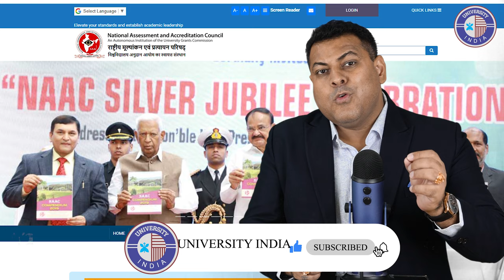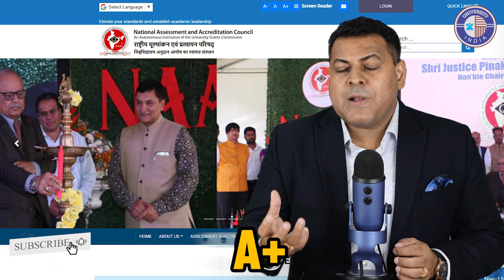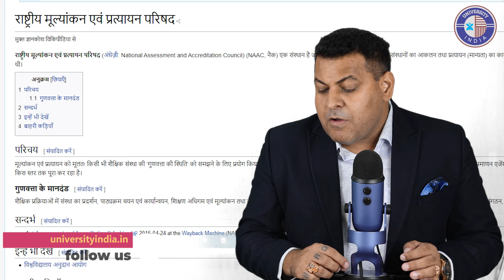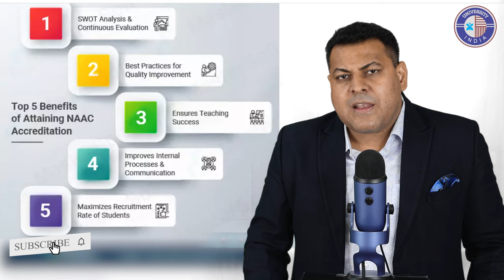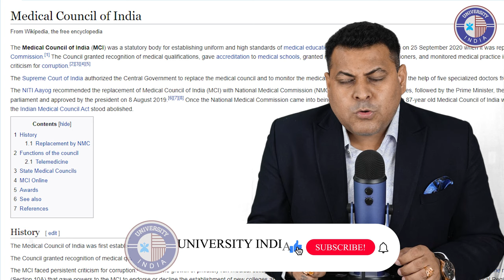NAAC काम कैसे करता है? NAAC Council कहाँ स्थित है? National Assessment and Accrediation Council NAAC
*naac
*naac council
*naac approval
*naac accrediation
*naac approved university
*what is naac
*how naac work
*work of naac

India has one of the largest and diverse education systems in the world. Privatization, widespread expansion, increased autonomy and introduction of Programmes in new and emerging areas have improved access to higher education. At the same time, it has also led to widespread concern on the quality and relevance of the higher education. To address these concerns, the National Policy on Education (NPE, 1986) and the Programme of Action (PoA, 1992) spelt out strategic plans for the policies, advocated the establishment of an independent National accreditation agency. Consequently, the National Assessment and Accreditation Council (NAAC) was established in 1994 as an autonomous institution of the University Grants Commission (UGC) with its Head Quarter in Bengaluru. The mandate of NAAC as reflected in its vision statement is in making quality assurance an integral part of the functioning of Higher Education Institutions (HEIs).

The NAAC functions through its General Council (GC) and Executive Committee (EC) comprising educational administrators, policy makers and senior academicians from a cross-section of Indian higher education system. The Chairperson of the UGC is the President of the GC of the NAAC, the Chairperson of the EC is an eminent academician nominated by the President of GC (NAAC). The Director is the academic and administrative head of NAAC and is the member-secretary of both the GC and the EC. In addition to the statutory bodies that steer its policies and core staff to support its activities NAAC is advised by the advisory and consultative committees constituted from time to time.